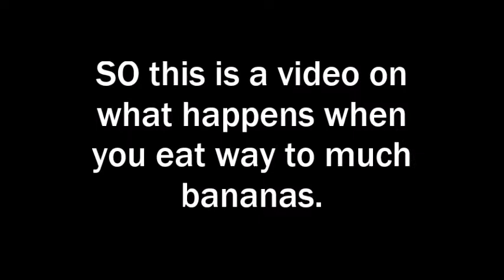this is what happens when you eat way to much bananas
Helloooo everybody! Soooooooooooo GO BANANAS WITH THIS VIDEO! (P.S it was all a joke so please don't get offended by putting eyes on bananas to whoever did that its fine to do that.)